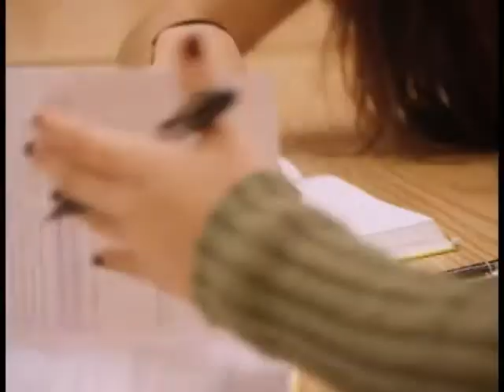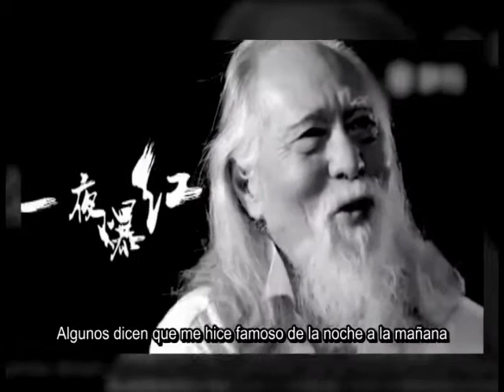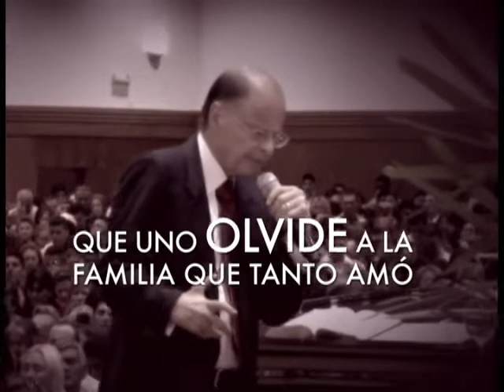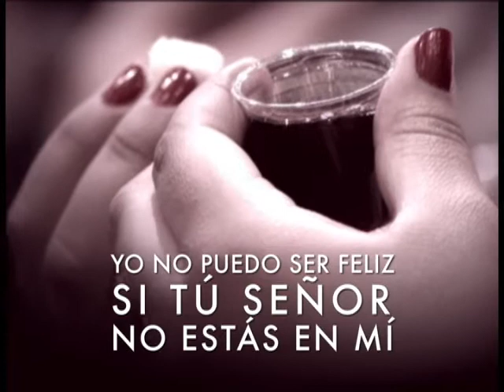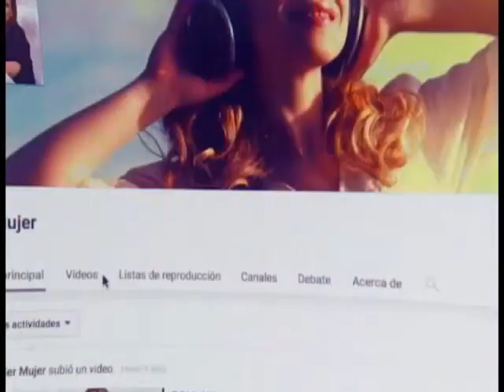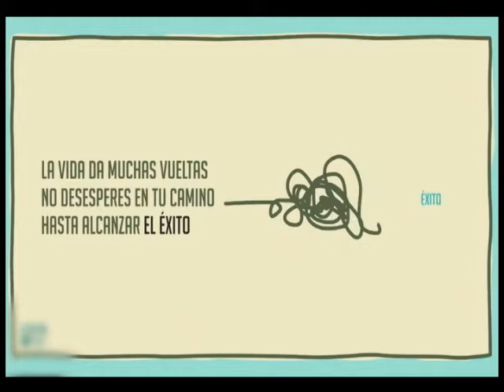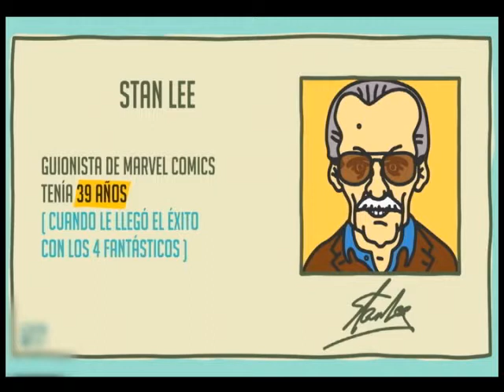PGM SER MUJER - Nunca es tarde